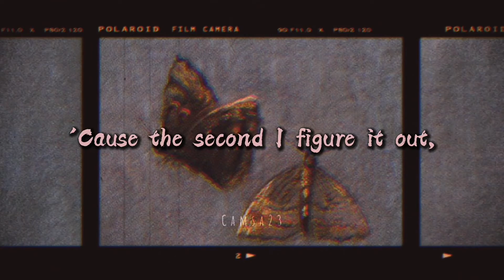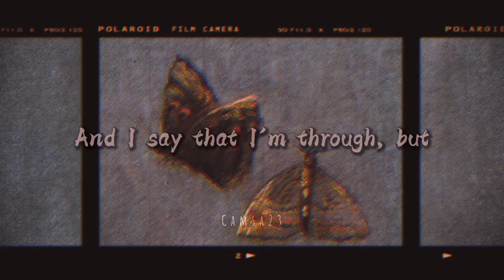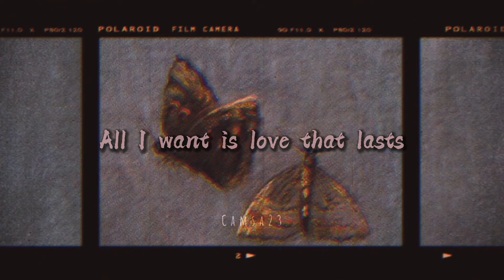All I want - Olivia Rodrigo (lyrics)